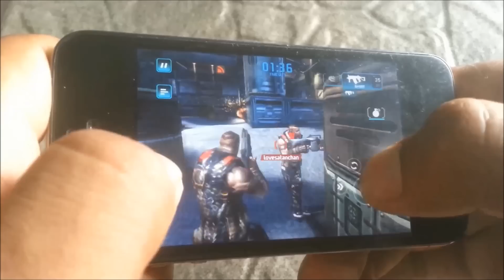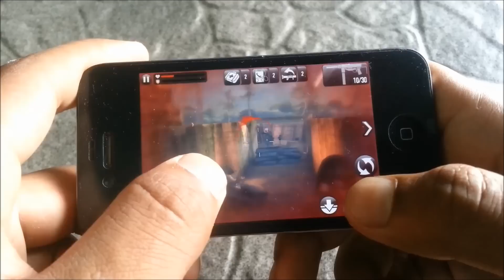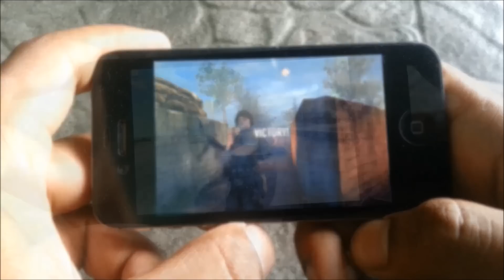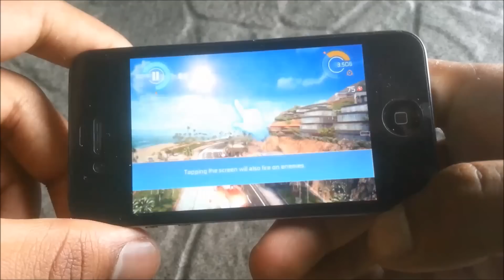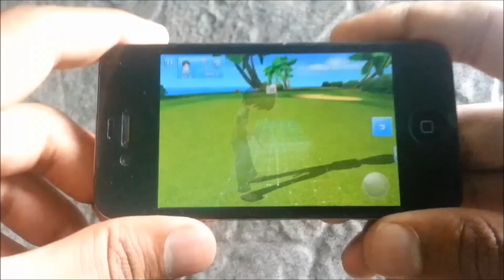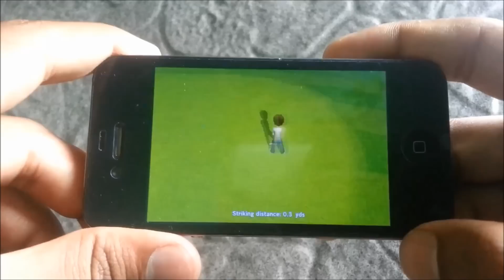Top 10 Best HD Games (Free) for iPhone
Here are some games with stunning graphics and are free on the appstore
so expernce some HD gaming for free

Game Lists :)
1) Dungeon Hunter 4 : 0:06
2) Asphalt 7 : 1:06
3) ShadowGun DeadZone : 2:04
4) Commando D-Day : 3:09
5) Real Racing 3  : 4:10
6) Dead Trigger : 5:10
7) Iron Man 3 : 6:10
8) Lets Golf 3! : 7:09
9) ZombieWood : 8:16
10) Gunbros 2 : 9:08

If you know other awesome Games.